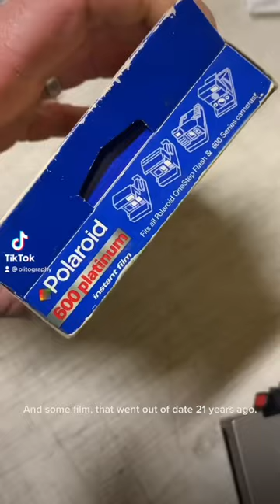Can I Make this Vintage Polaroid Work?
can I make this vintage Polaroid work? I found a Polaroid camera from the late nineties, and some film, can I take pictures with it? Sadly not the film had long since dried out.

FYI Polaroid said themselves don't shake it, Andre was a dirty liar.